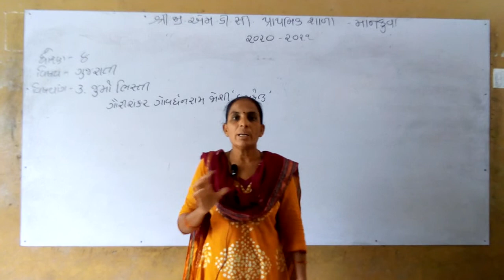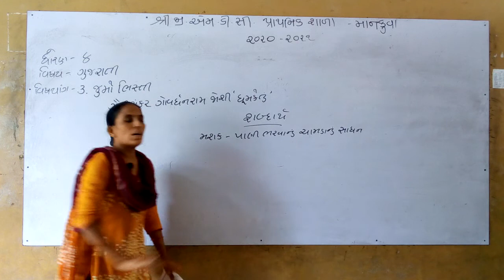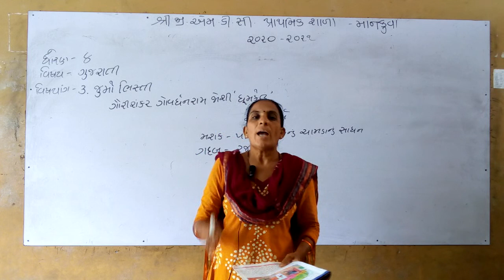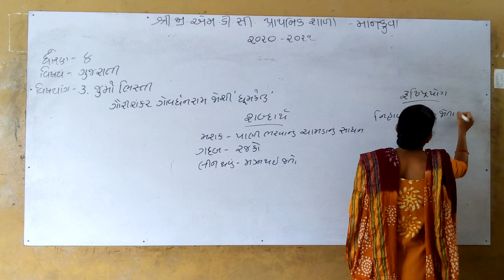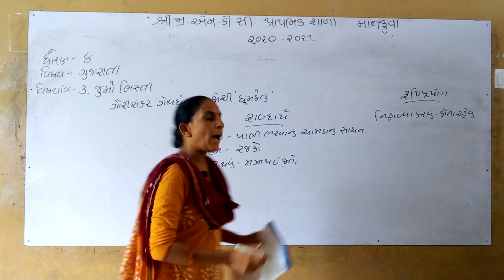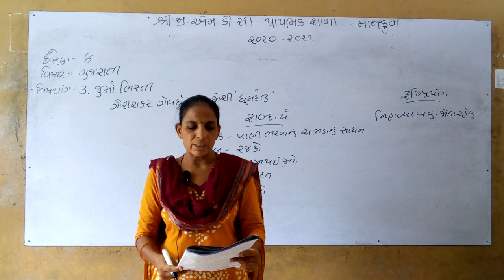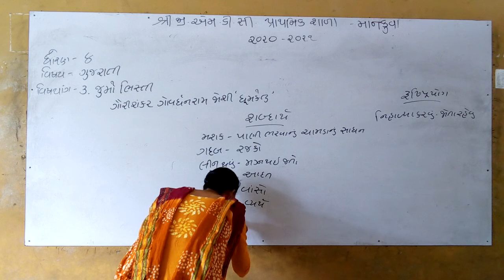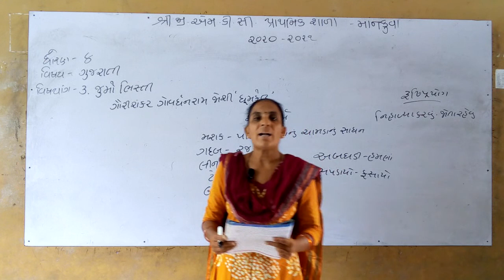ધોરણ-૮ ગુજરાતી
જુમો ભિસ્તી. ભાગ-૨